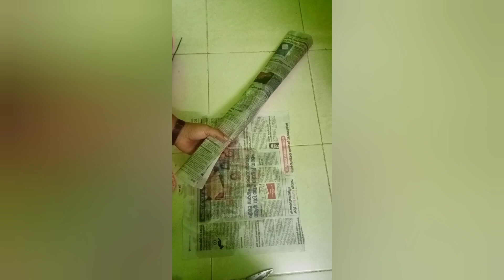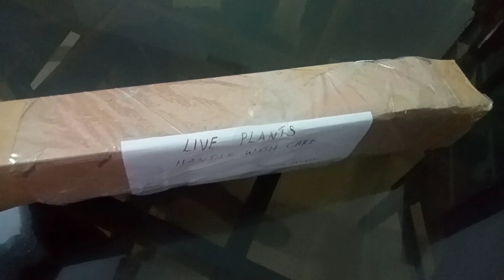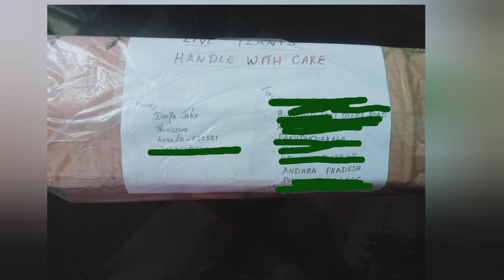ആമ്പലും താമരയും പാക്ക് ചെയ്യുന്ന വിധം |how to pack water plants for courier